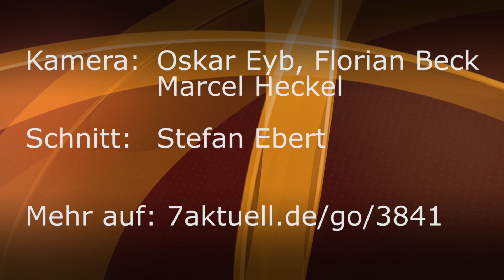Feuer im Landgasthof "Zum Mühlstein" - 4 Personen leicht verletzt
[ Anmerkung zu 03:28 , Aussage, dass ein Bewohner von der Feuerwehr gerettet wurde: Der Bewohner wurde korrekterweise von Anwohnern / Nachbarn gerettet. Das wurde im Eifer des Gefechts oder aufgrund der umfassenden Einsatzlage nicht 100%ig korrekt wiedergegeben. Kann passieren. ]

FRICKENHAUSEN: Zum zweiten Mal innerhalb von nur vier Tagen mussten Feuerwehren aus Frickenhausen und Umgebung zu einem Großeinsatz nach Frickenhausen ausrücken. Am Samstag Morgen wies eine dichte und weithin sichtbare Rauchsäule auf einen Gebäudebrand in Frickenhausen hin. Der Landgasthof Mühlstein und die dort befindlichen Wohnungen wurden ein Raub der Flammen. Kurz vor 09.00 Uhr gingen die ersten Notrufe bei Polizei und Feuerwehr ein. Bis zum Eintreffen der Rettungskräfte stand der Dachstuhl des Gebäudes schon im Vollbrand.